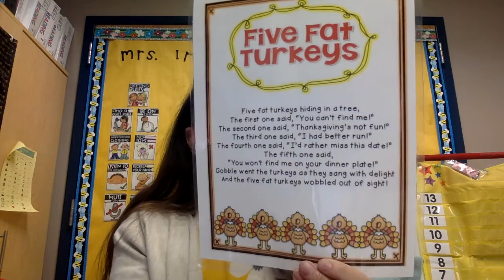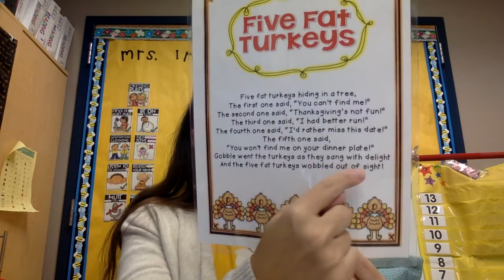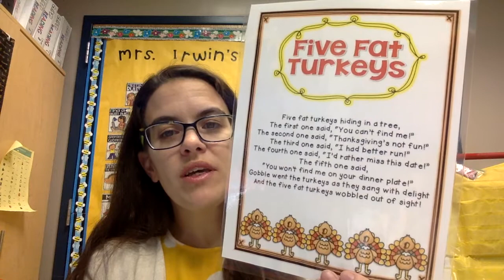Five Fat Turkeys Day 1